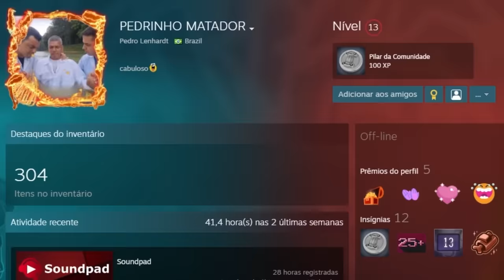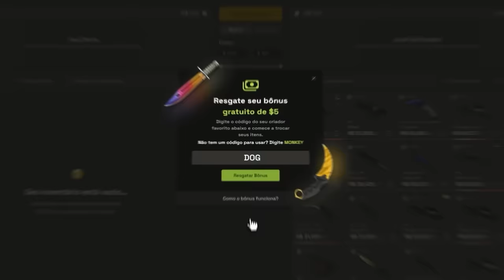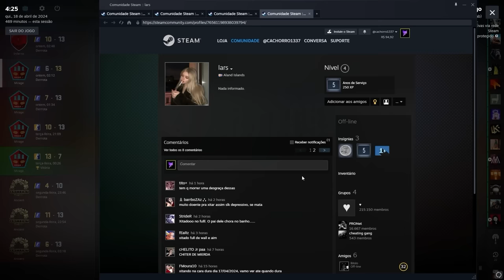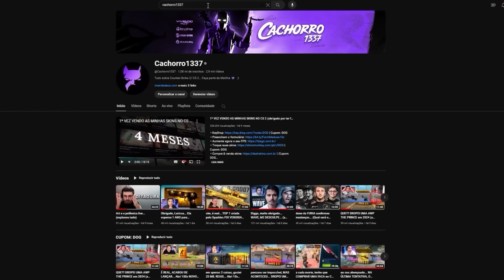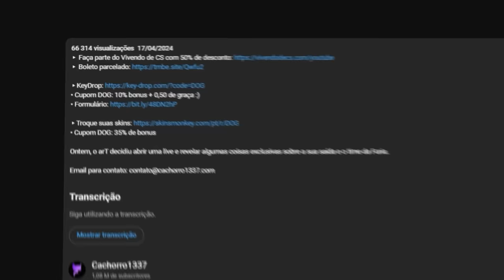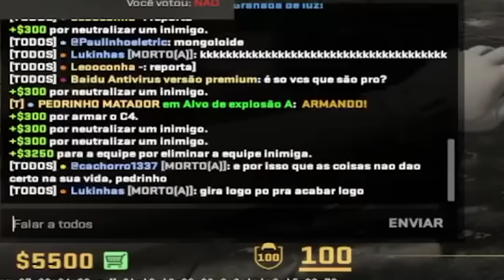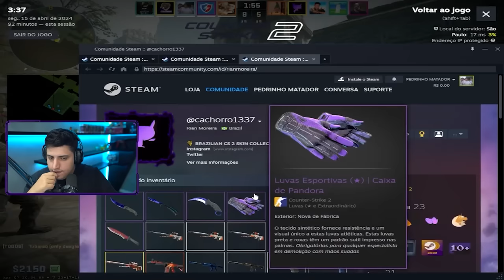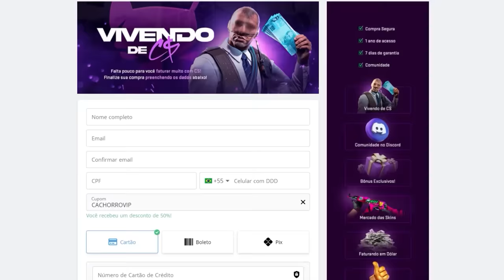CHEGA, ESTOU QUITANDO DO CS 2... (a valve desistiu, é o fim)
• Cupom DOG: 10% bonus + 0,50 de graça :)

Cheaters e hackers estão dominando o CS 2 e estou querendo quitar do jogo